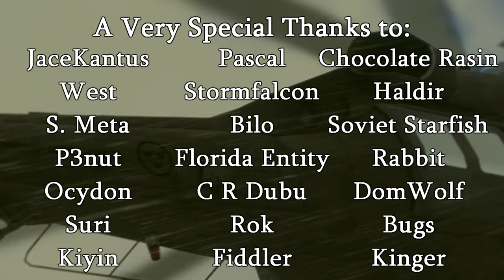HAARP: Fog of War Episode 6 - The Enemy of My Enemy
HAARP: Fog of War is a spin-off of RubixRaptors "HAARP".
This story takes place in Europe in the year 2032, 14 years after the HAARP event. We follow our main character, John. Who desperately tries to survive in the ruins of Europe along with his friends. Food is scarce. Water is polluted. And nobody roams the wastelands except hostile scavengers and watchful soldiers.

After surviving the failed ambush, SPC John Sturrock and Cpl Jace Kantus head back to Camp Nobel, where they meet with Commander Jacobs. Jacobs has another mission for the pair, and they are sent alongside PVT Pascal to negotiate an alliance between Armex PMC, and a civilian militia known as, the Partisans...

Intro: Bet on You - The Man Who
Middle: Battle Cry - Imagine Dragons
Outro: Riptide - Unlike Pluto

Background tracks from:
Bleach - Anatu
The Forger (2014 Movie)
The Boys (TV-Series)
The Last Agni Kai - Samuel Kim
Into Dust - Mazzy Star
Modern Warfare 3 Main Theme